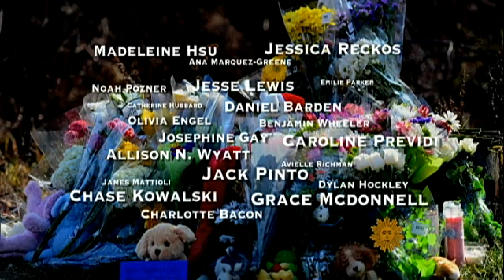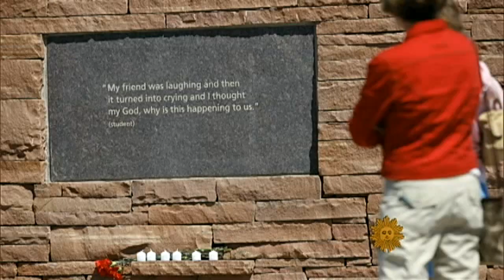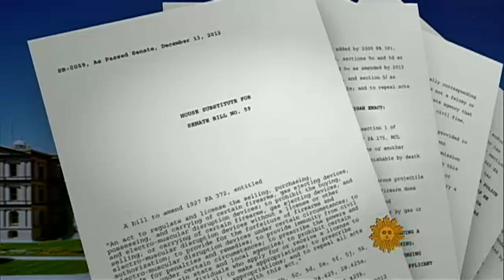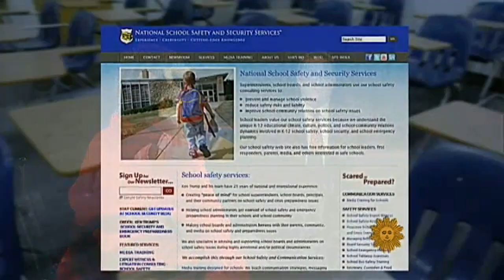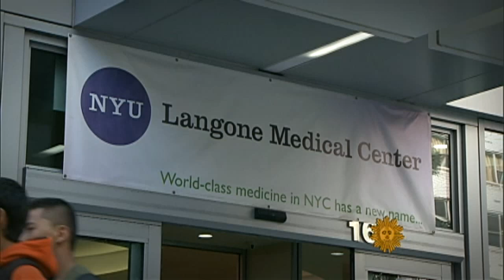Unanswered questions from the Sandy Hook tragedy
Twenty-seven people were killed in shooting at or near Sandy Hook Elementary School, including 20 children ages 6 - 7. Martha Teichner reports on the tragedy and the possible reactions to it - emotional and political.